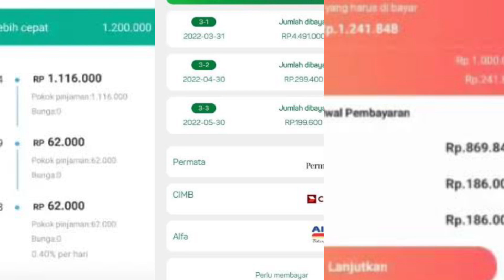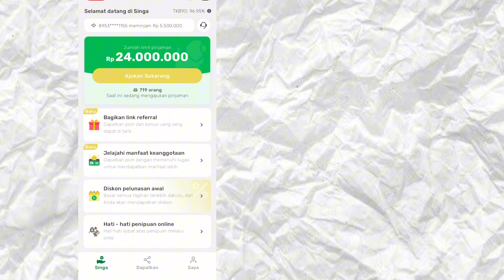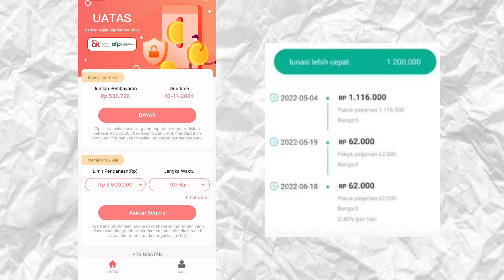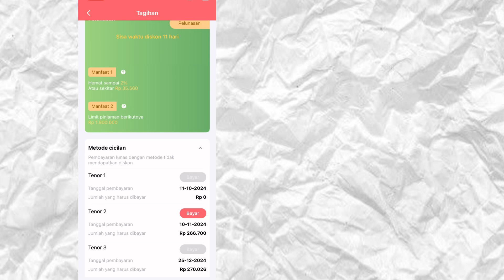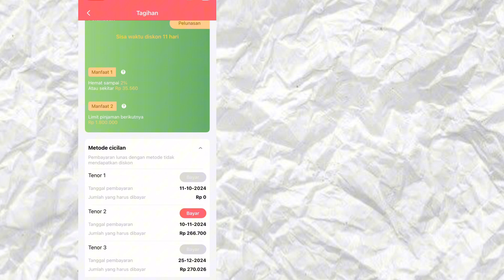JANGAN PINJOL KARNA PEMBAYARAN GAK NGOTAK! 3 PINJOL MENIPU PENGGUNA 2024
Jadi kalian masih berani pinjol di 3 apk tersebut?